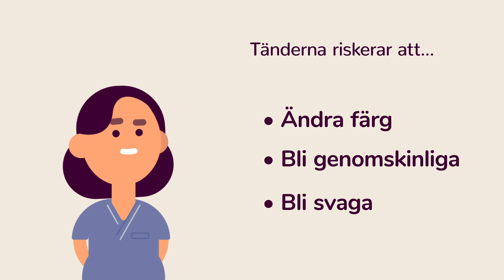Frätskador – syntolkad version, så undviker du frätskador på tänderna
Det finns också en version med undertext.